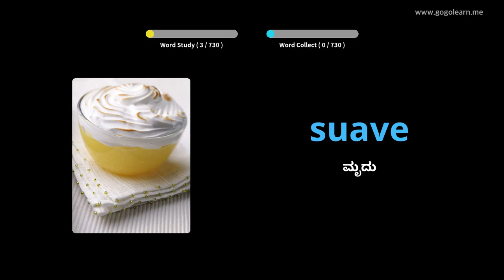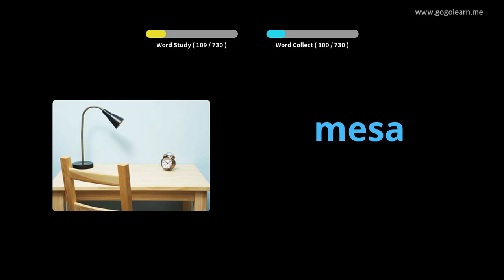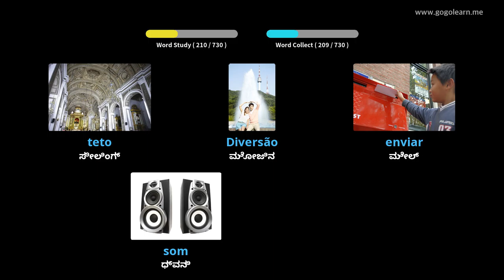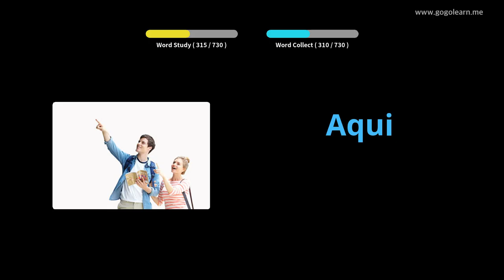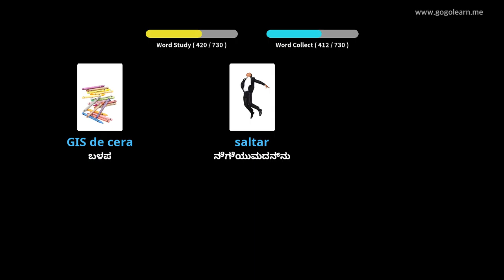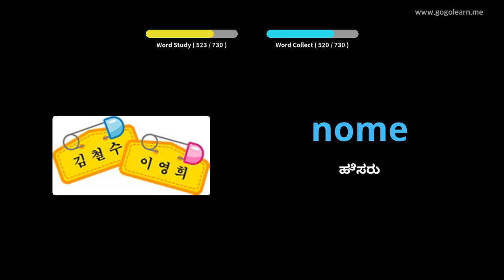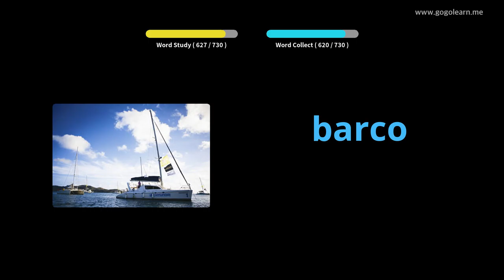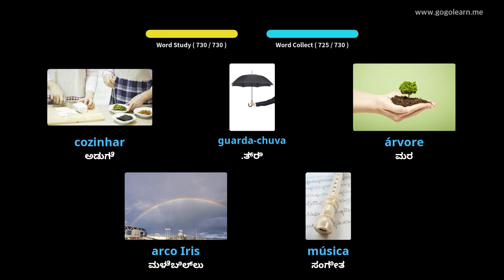ಪೋರ್ಚುಗೀಸ್ ಶಬ್ದಕೋಶ ಮಕ್ಕಳು | Golearn